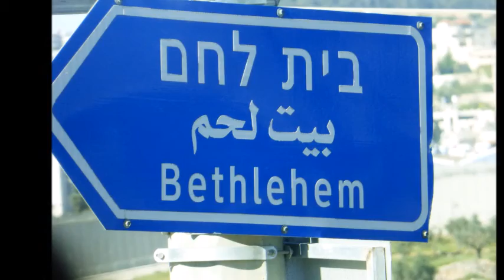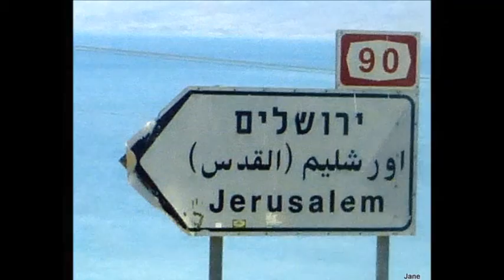Bethlehem and Jerusalem 12 April 2019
visited Church of Nativity in Bethlehem and the Shepherds' Fields then on to Jerusalem for lunch stop at Ramat Rachel Kibbutz. Starting at the top of the Mount of Olives, we walk down to the garden of Gethsemane at the bottom then on the the Garden Tomb to complete our tour.